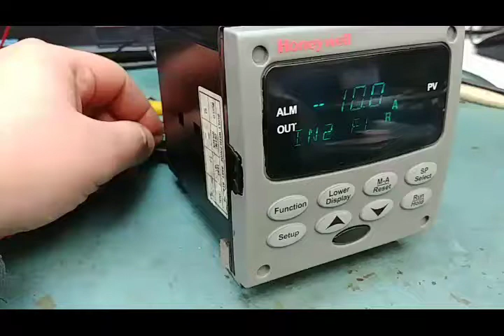DC2501-CE. Honeywell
Repair and test.